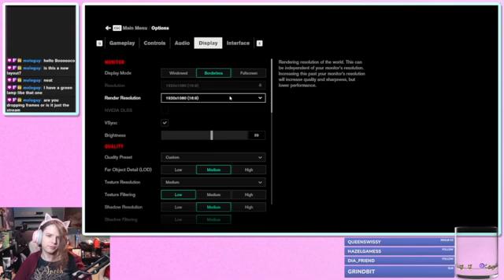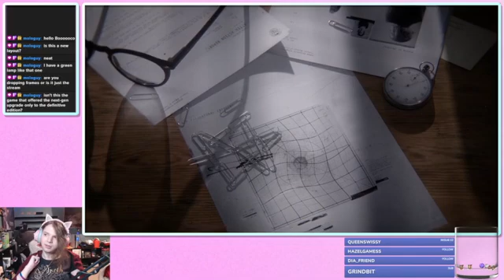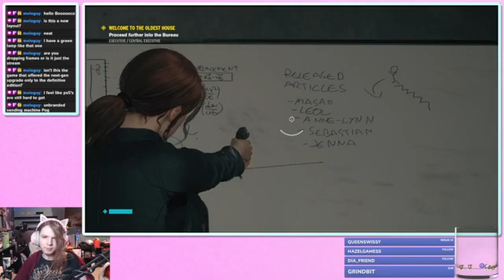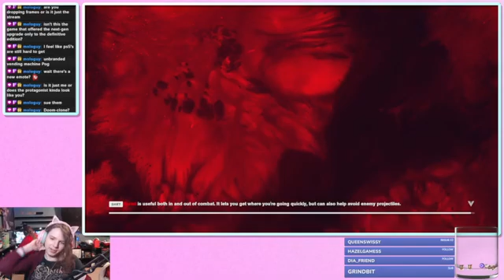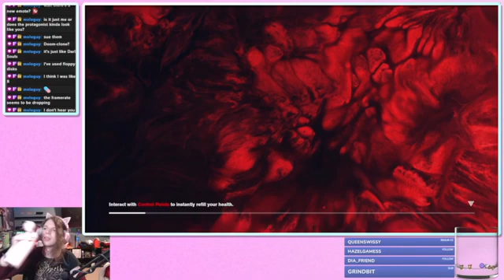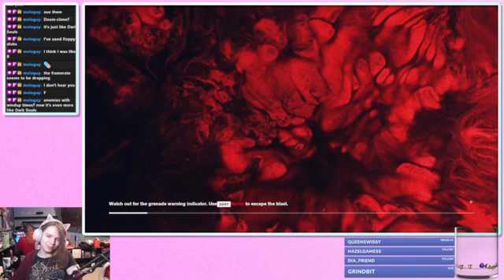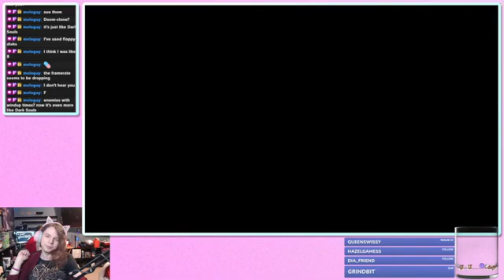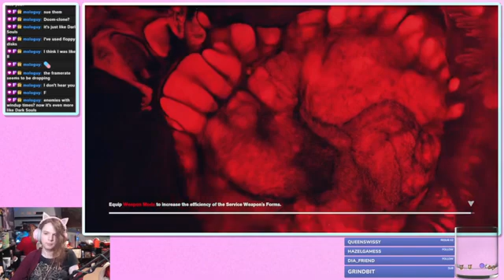Welcome to the Facility | Control ~#1~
Original Stream Date: April 24th, 2022